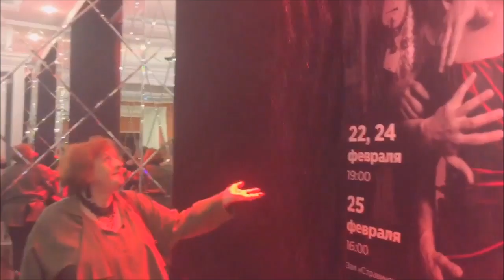Мои новогодние подарки. Косметика и витамины. Выгуливаю новые украшения.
Обзор косметических средств. Витамины. Мои украшения.